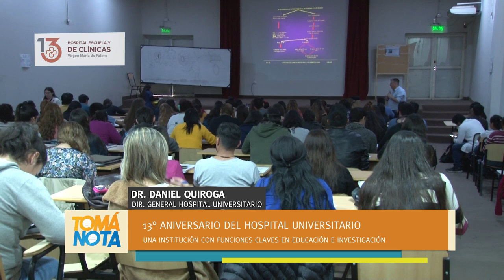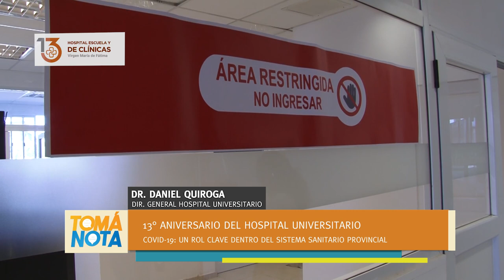Historias en primera persona: Daniel Quiroga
El Dr. Daniel Quiroga es el director general del Hospital Escuela y de Clínicas "Virgen María de Fátima" y fue uno de los docentes fundadores de la carrera de Medicina de la UNLaR. Reflexiona sobre la función del hospital, el desafío de contener a pacientes COVID positivo y el crecimiento de la institución.